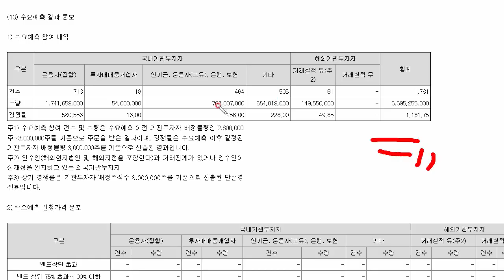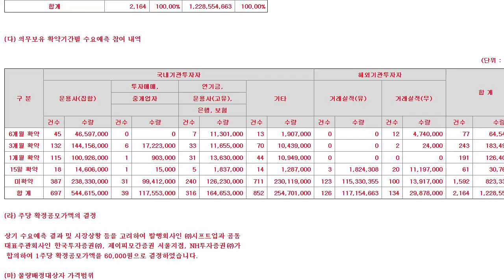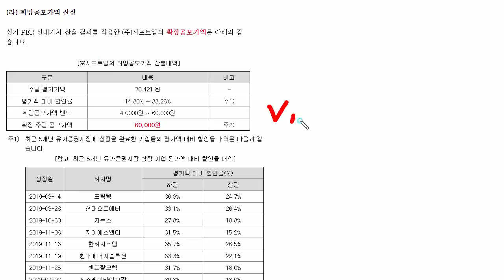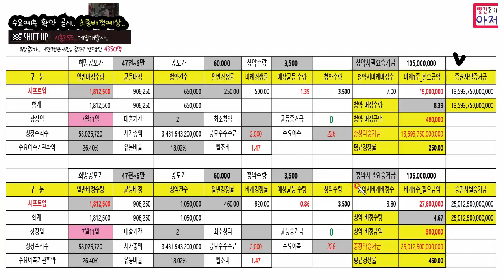시프트업.. .및 이베스트6호스팩 수요예측공시..공모가확정 2~3일 청약...